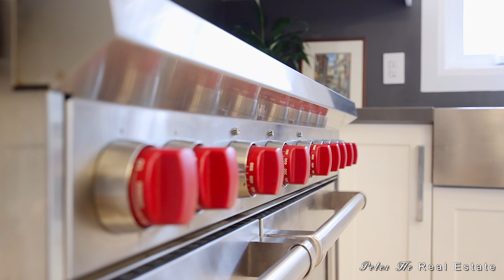202 Burgundy Drive Oakville presented by Peter He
Gorgeous Modern Organically Designed Home On Very Prestigious Street In South East Oakville! 7,500 Sq F Of Luxury Living Space! 11ft Ceilings On Main Floor! Gourmet Kitchen W/Top Of The Line Appliances Wolf & Sub-Zero. Extensive Use Of Luxurious Finishing Including Marble, Ceasarstone, Italian Porcelain! Amazing Scarlet O'hara Modern White Oak Staircase! 7"" Wide Plank Style Natural Organic Colour Hardwood Floor Through Out Extras:4+1Bedrooms, 7 Bathrooms, 4 Fireplaces! 2 Master Bedrooms. Amazing Floor Plans! 2 Separate Staircase To The Bsmt.Huge Rec. Room, Theater Room , Gym (26'X13.25'), 5th Bedroom